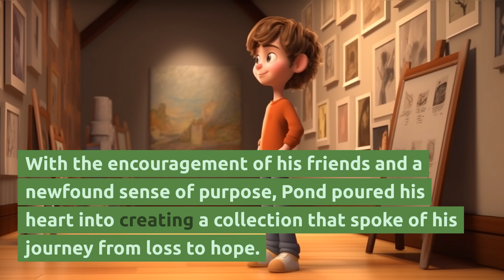orphan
Once upon a time, in a quiet little town, lived a boy named Pond. He had curly brown hair and a warm smile that would light up the room. Pond's life was ordinary until one fateful day when tragedy struck. His parents, the pillars of his world, were taken away in a terrible accident, leaving him an orphan with no one to turn to.